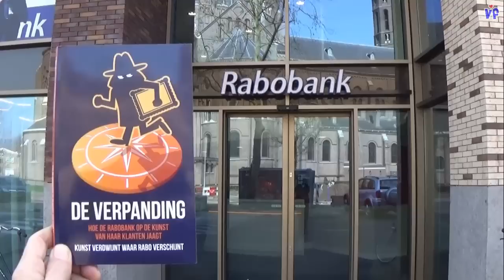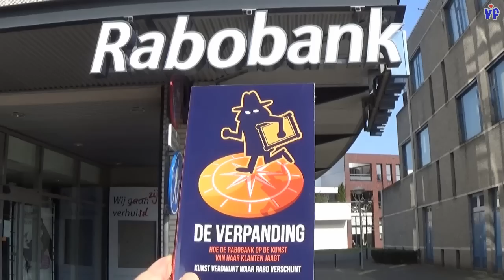Michel Vitaliti licht in, De bank licht op - The bank swindle - English sub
the books name: the pledge
Op een zonnige dag in april met het boek "de verpanding in de hand even een momentje de Rabobank in.
Op deze manier dragen wij ons steentje bij aan bewustwording.

Vitalifeiten
Bea van Kessel
Michel Vitaliti